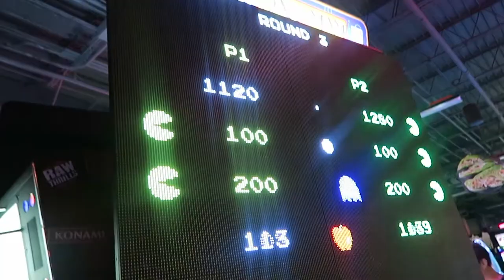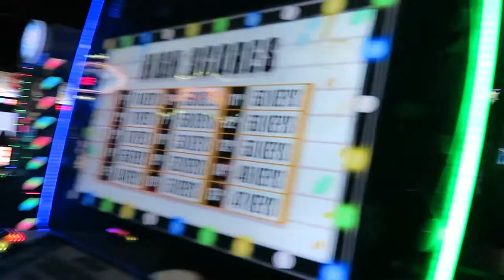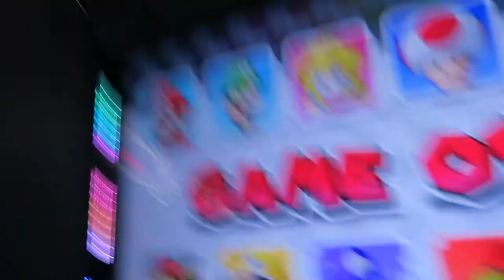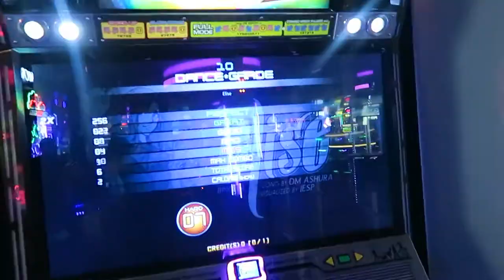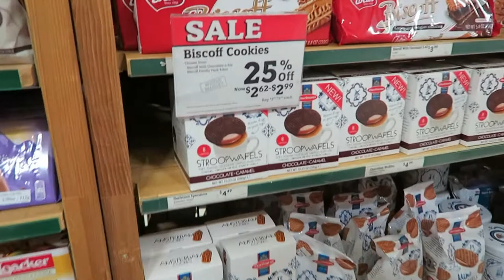Stephanie, the Basketball Queen